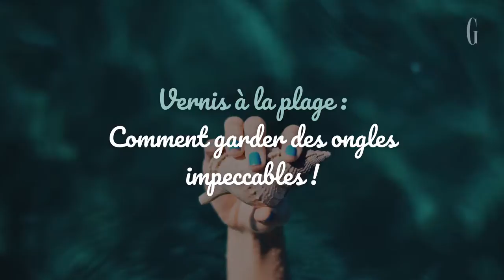Vernis à la plage : comment garder des ongles impeccables !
L’eau, le sable et le soleil abîment les jolies manucures et pédicures. Sauf si on respecte ces étapes !